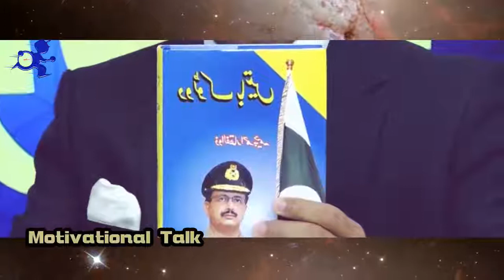Difference Between Talent and Skill (Part 3) | Qasim Ali Shah | Motivational Talk | Precious Times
Difference Between Talent and Skill | Qasim Ali Shah | Motivational Talk | Precious Times
Qasim Ali Shah is a motivational speaker and a prevalent educator in Pakistan. He is known for his remarkable addressing and debating abilities. Shah conveys addresses on assorted classifications, for example, achievement, satisfaction, critical thinking, time administration, hazard administration, polished methodology, enthusiastic knowledge, child rearing, vocation arranging, work chasing and self-awareness and so on. He concentration of his preparation depends on to remunerate advancement.He has made 500+ video addresses on the social issues and identity improvement. He directs an assortment of instructional courses for amateurs and understudies of cutting edge levels.He began his expert vocation as an officer in Pakistan’s considerate administrations, however later selected instructing and step by step advanced into turning into an expert coach, open speaker, essayist and columnist. Qasim Ali Shah runs his own particular institute in Lahore. He has also written a couple of books and also has facilitated his own projects on Television and Radio. He is dynamic on social stages, for example, facebook and twitter. Shah additionally runs an individual site.Qasim Ali Shah was born on December 25, 1980 out of a little town of District Gujrat, Punjab. His family moved to Lahore when he was as yet a tyke. Shah was attached to perusing books since his youth. He took part in talk about rivalries in his school life. He likewise has a Tuition focus in Gulshan e Ravi, Lahore named Qasim Ali Shah Academy.Qasim Ali Shah did his F. Sc. from Government Islamia College, Civil Lines Lahore. He at that point selected in University of Engineering and Technology (UET) and earned a building degree. He was known to be a very brilliant student who was also adored by his teachers and fellow students.In the wake of finishing his designing, Qasim Ali Shah also showed up in the CSS exams. He passed the exam and joined common administrations. His vocation as a government employee was brief and he changed to educating calling. His showing profession advanced. He has related with MPDD – Management proficient improvement division and show government officers. He went ahead to build up an instructive foundation Qasim Ali Shah Academy in Lahore.

He has additionally associated with PGA – Punjab Judicial institute and has instructed the staff of High Court. Shah progressively turned into a motivational speaker, proficient coach and essayist. He has likewise served for Government offices, for example, DSD – Directorate of Staff advancement and educates 8000+ Headmasters.Qasim Ali Shah has facilitated a radio program named Manzil Ka Musafir. The program has been exceptionally effective. In his program, he welcomes fruitful individuals from various strolls of life. The reason for his exchanges is to propel youngsters. Shah likewise has a program on other news channels which give him more and more fame every day. He appreciates a colossal fan following in Pakistan. Shah likes to cooperate with his fans.Qasim Ali Shah has remarkable composition abilities which are loved by more than thousands of people and are praised by everyone. He has composed few good books.

1-Aap Ka Bacha Bhi Kamyab Ho Sakta Hai – The book is a guide for guardians and it teaches guardians how to bring up their youngsters.
2-Kamyabi Ka Paigham – The book is an accumulation of his articles on progress. He has talked about various approaches to be effective in the book.
3-Zara Num Ho – The book is an accumulation of Qasim Ali Shah’s quotes and brief motivational verses which can be of great help for tons and tons of people.

"Difference Between Talent and Skill (Part 1) | Qasim Ali Shah | Motivational Talk | Precious Times"